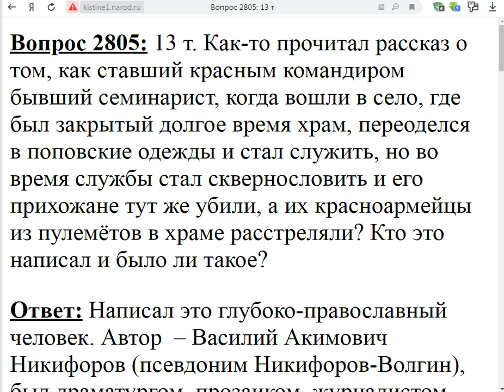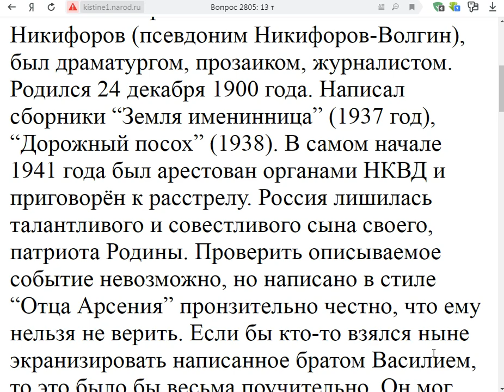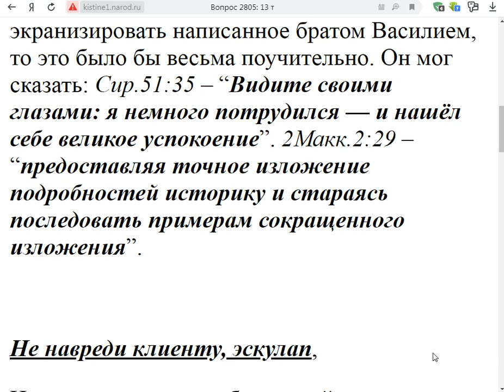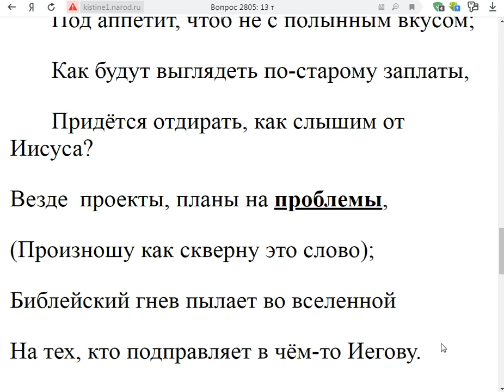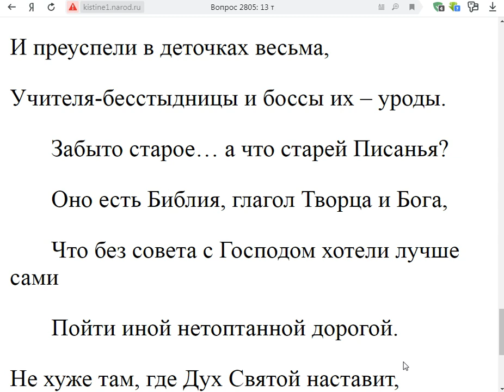2805. Красноармейцы в храме расстреляли.